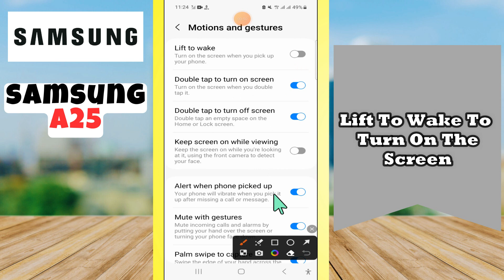Samsung Galaxy A25 Lift To Wake To Turn On The Screen || How to use lift to wake up options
samsung a25
samsung galaxy a25